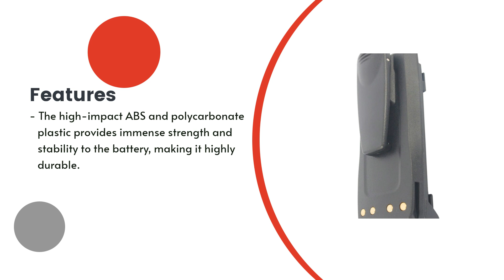Replacement Battery for Motorola XPR 6100